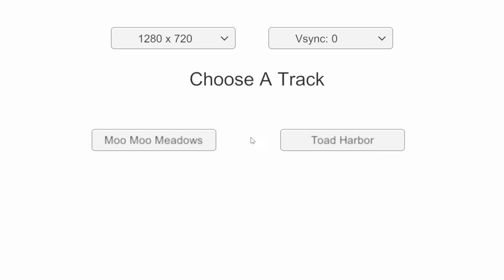Unity Mario Kart Progress #10 - Finished Moo Moo Meadows + Toad Harbor Progress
ALL MODELS AND SFX BELONG TO NINTENDO. I HAVE ONLY DONE THE ANIMATION, PROGRAMMING, AND SCENE SETUP FOR THIS GAME.

This is the next video of the mario kart in unity project I was working on. Here I finished adding all the AI players, so the first track is done. I started working on another track, however I did not add the AI players yet since it takes time to set them up, and I wanted to get this video out because it has been a while. I also added antigravity! Yes, it was not in my game and it also took some to implement because I had to change the code for the AI Players the main player (Mario), and most of the items for them to work properly with antigravity. Although I did not have them on the second track, they do work on anti gravity. :)

Demo (expect bugs such as lack of out of bounds tracking since I have not implemented that yet):